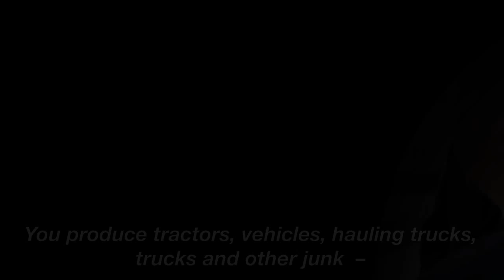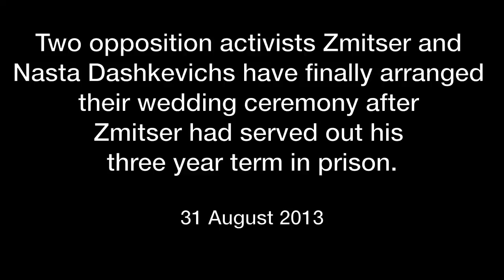Lukashenka Threatens to Fire Top-Officials - Belarus Video Digest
In this edition of our video digest Alexander Lukashenka threatens to fire top-officials for placing their former colleagues into comfy jobs. He also ordered the introduction of an "exit fee" for Belarusians on travelling abroad for the sake of protecting domestic manufacturers.

The Belarusian ruler invited a Chinese media holding to broadcast from the centre of Europe. Further, entrepreneurs from Homel protest against a swift increase in rent prices by the administration.

And finally, viewers will see the wedding ceremony of two opposition activists -- Zmitser and Nasta Dashkevichs, whose relations have long been burdened by their regular imprisonment.